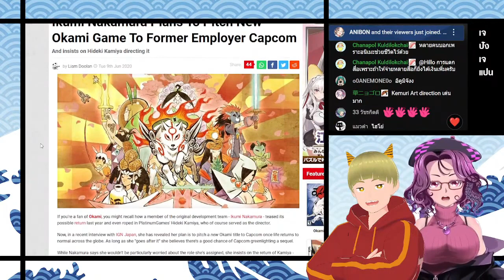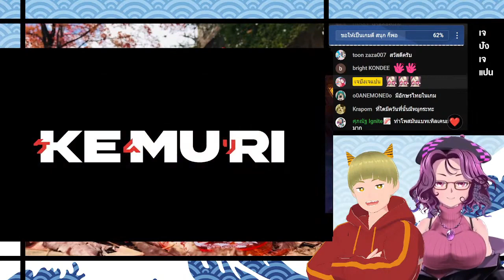นากามูระ อิคุมิ อดีตทีมสร้าง Okami, The Evil Within กับโปรเจค Kemuri ที่น่าคาดหวัง